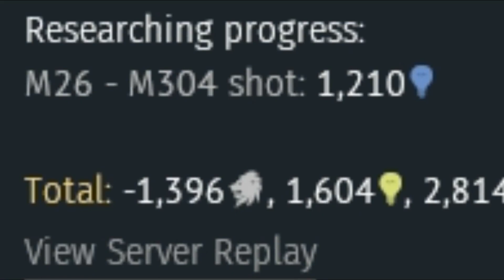War Thunder Sucks Bottom Tier Butt F 102218